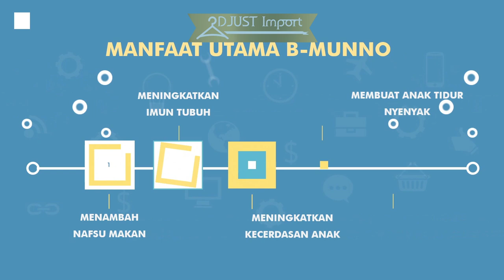Manfaat BMunno "Hanif"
Kami Menjual Fashion aksesoris Import dan Banyak Produk lainnya
Aksesoris Fashion Accesories Import & Beauty : @adjust_import
Import Fashion : @adjust_indo
Custom Printing : @printit.by.adjust
FB Pages : Adjust-Import
FB Pages : Print it
FB Pages : Adjust Indo